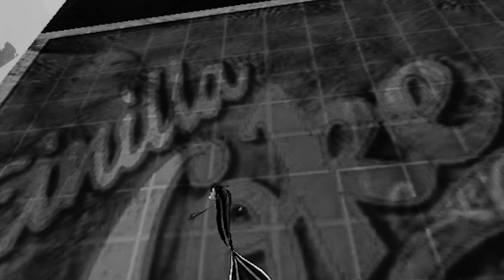Shark Tale PC Episode 5 Bought Some Stairs